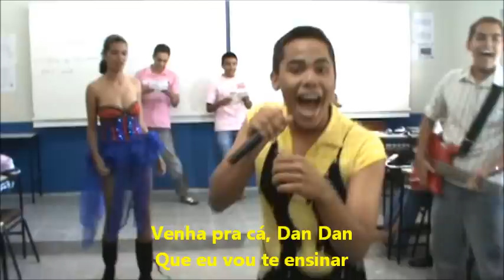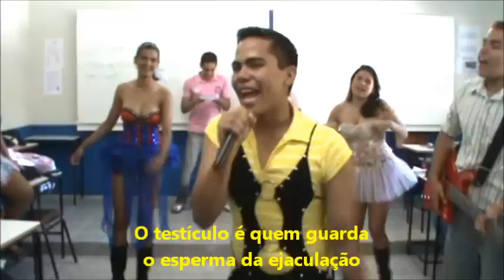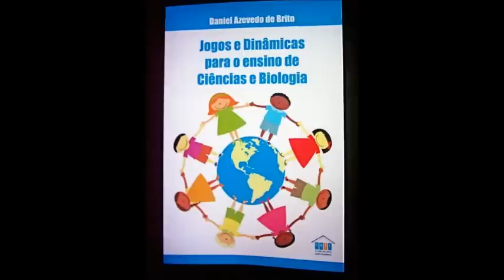REPRODUZIR A ESPÉCIE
Paródia da música "Cavalo Manco" numa versão bem humorada para falar de reprodução. Foi feita por alunos do 3º A 2010 do Colégio da Polícia Militar sob orientação do professor Daniel Azevedo. MUITO BOM !